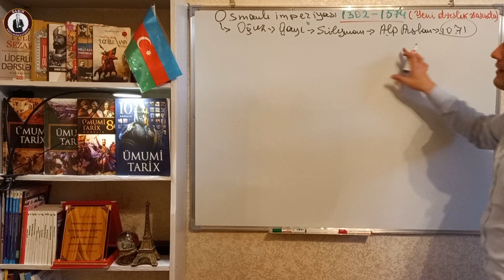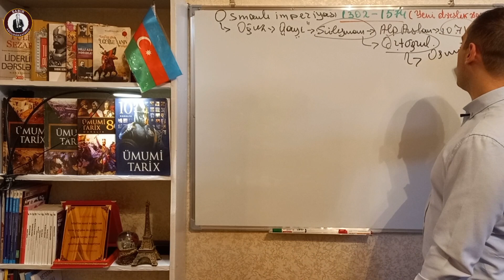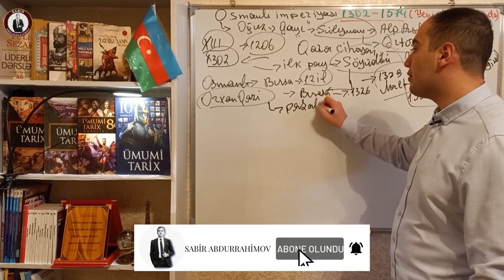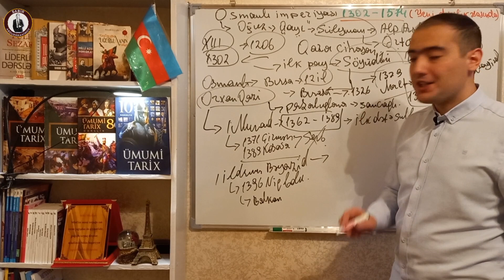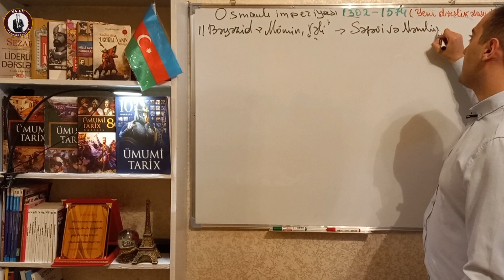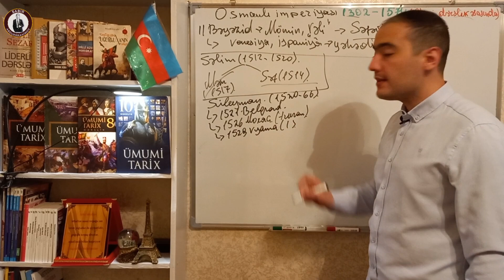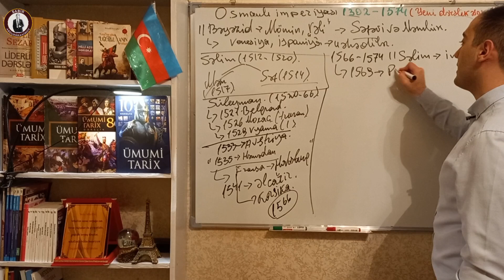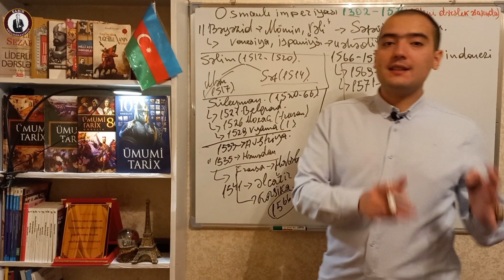Osmanlı XIV-XVI əsrlərdə Yeni dərsliyə əsasən izahı | Osmanlı 1302-1574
Osmanlı dövləti mövzusunun yeni dərsliyə əsasən izahı.
Ümumi tarixdən Osmanlı dövləti mövzusunun yeni dərsliklər əsasında sadə və anlaşılıqlı formada izahı.